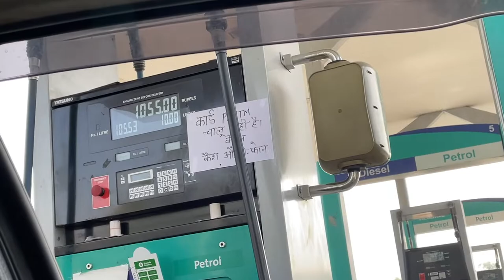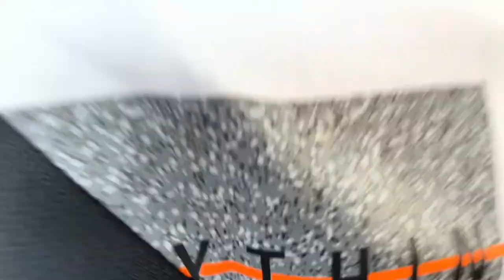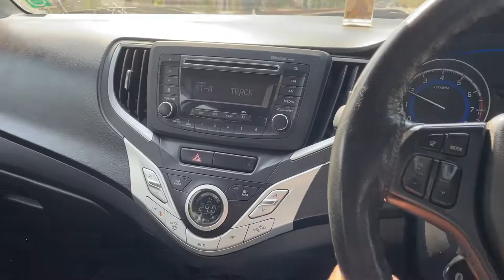Petrol ⛽️ kitna kharch horha hai | Bhanu Dagar Vlogs Ep. 85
Working in a full-time job is not an easy job. With a full-time job, creating content on regular basis is next to impossible. For this, I thank my brother Nitin for helping me out on this journey. I can't express how blessed I am to have him with me. All this was not possible without him. He pushes me to create more awesome content for you guys.